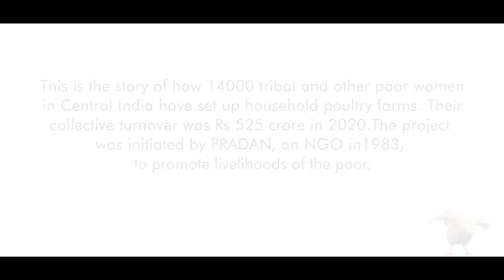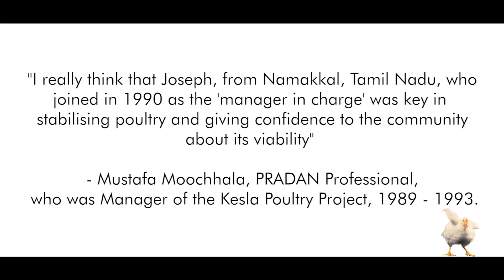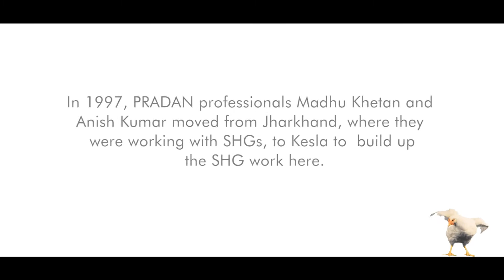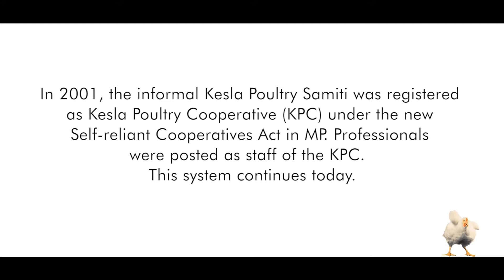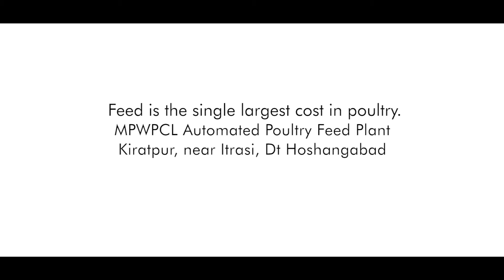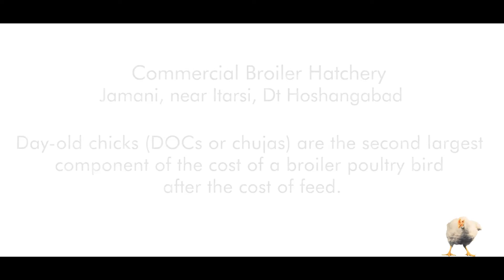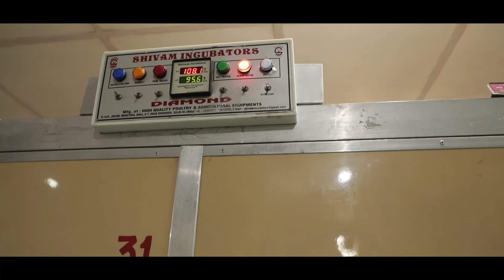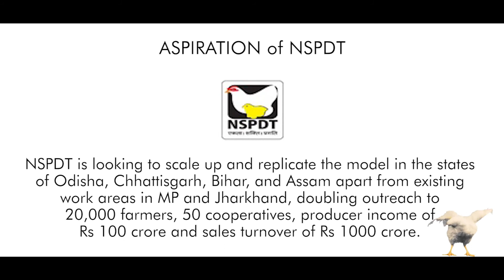Kesla Poultry Livelihood Model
This video describes a project that promotes poultry bird rearing by poor women in their households, as a way to enhance their income.  Started in 1985 by a livelihood promotion NGO, PRADAN, it has now grown into Central India's largest poultry enterprise, with 14,000 women producers and a turnover  in 2020 of Rs 525 crore